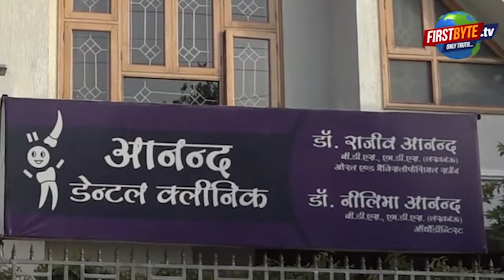मेरठ में आगामी त्योहारों को लेकर मेरठ पुलिस प्रशासन अलर्ट , निकाला फ़्लैग मार्च । Firstbyte.Tv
मेरठ में आगामी त्योहारों को लेकर मेरठ पुलिस प्रशासन आईजी प्रवीण कुमार एसएसपी रोहित सिंह साजवान जिलाधिकारी दीपक मीणा एसपी विवेक यादव ने पैदल गस्त कर क्षेत्र के लोगों से शांति व्यवस्था बनाए रखने की अपील की साथी अट्ठारह सौ सत्तावन की क्रांति धारा के प्रतीक बाबा औघड़नाथ मंदिर से पैदल मार्च कर क्षेत्र में शांति व्यवस्था बनाए रखने की अपील ।